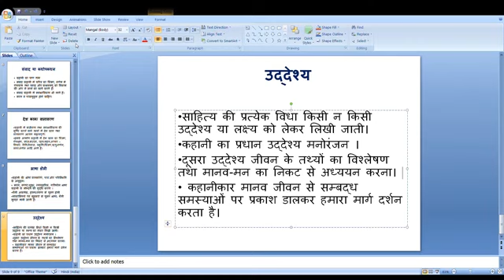बी.ए.पार्ट-2हिन्दी प्रतिष्ठा"कहानी परिभाषा तथा तत्व"by डॉ.तरन्नुम बानो,महेंद्र महिला कॉलेज,गोपालगंज